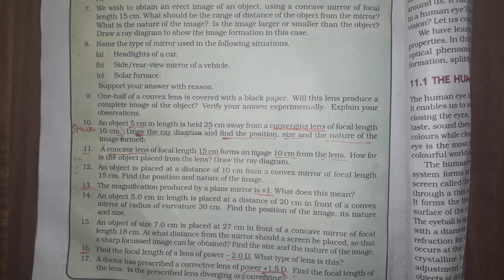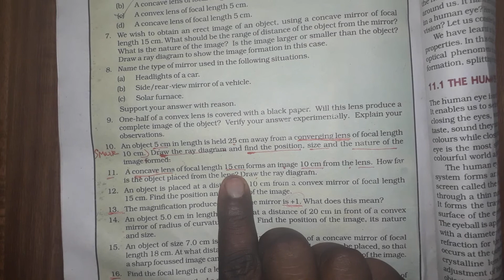class 10 science chapter 10 exercise solutions